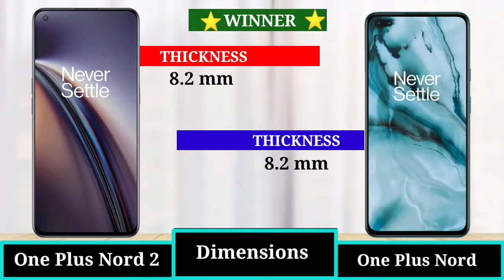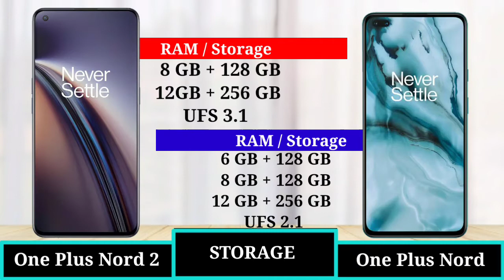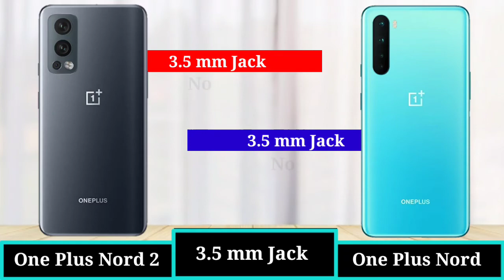Oneplus Nord 2 vs Oneplus Nord - FULL COMPARISON